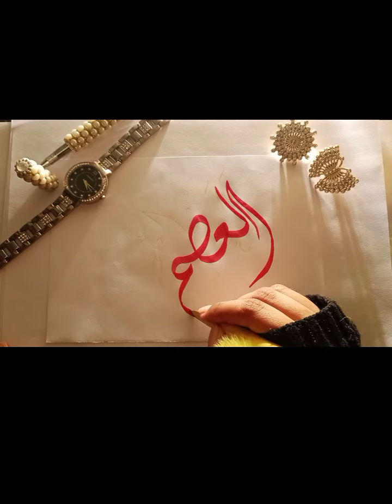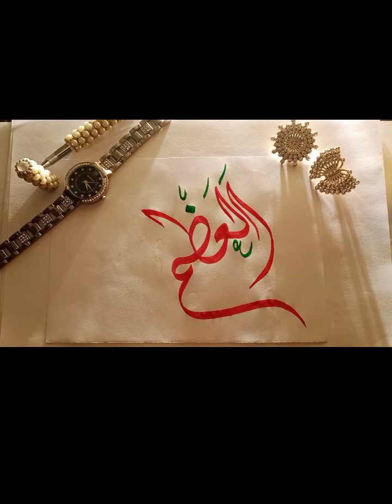AL-AZEEM ARABIC CALLIGRAPHY /ARABIC CALLIGRAPHY /ALLAH NAME CALLIGRAPHY ❣️❣️❣️❣️